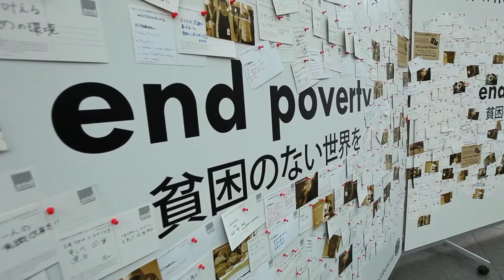「貧困をなくすのに必要なことは」のボードを前に総裁が思いを語る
世界銀行の「貧困をなくすのに必要なことは(whatwillittake)」キャンペーンに寄せられた皆様からのメッセージを張り出したボードの前で、ジム・ヨム・キム世界銀行グループ総裁が思いを語りました。
2012年10月11日　ＩＭＦ世銀総会にて（東京国際フォーラム）

世界銀行東京事務所フェイスブックページ